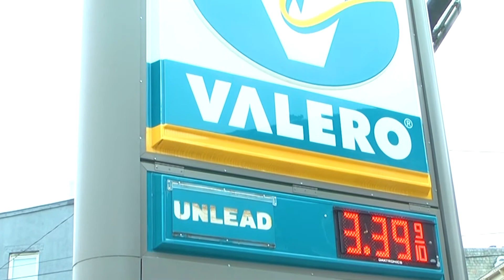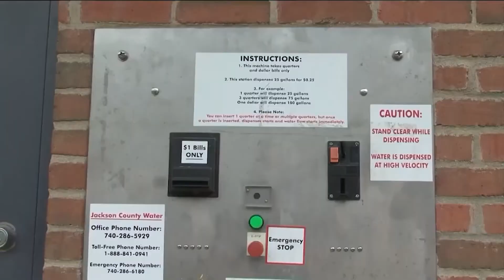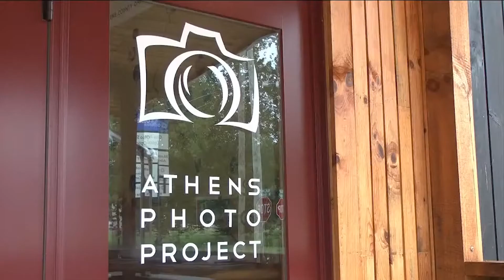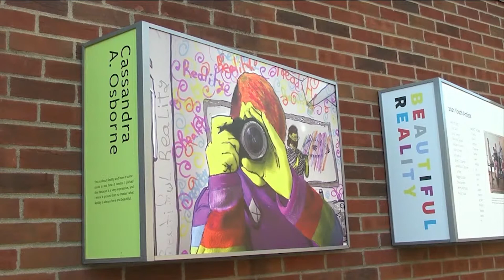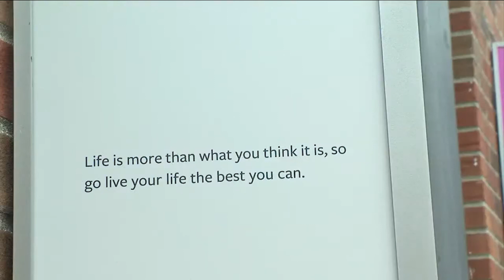Madison Moore Anchor/MMJ Reel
Junior in the E.W. Scripps School at Ohio University
Major Journalism News and Information, Minor in Marketing
Graduating in May of 2023